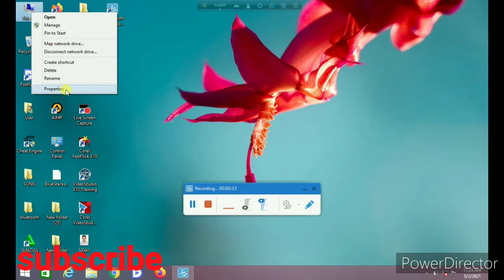Computer এ double Ram কিভাবে লাগাবেন & PC parts এর পরিচয়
Dubble ram use korben jevabe.আপনি নিজেই যেভাবে pc তে ram লাগাবেন। পিছির বিভিন্ন অংশের নাম জানুন